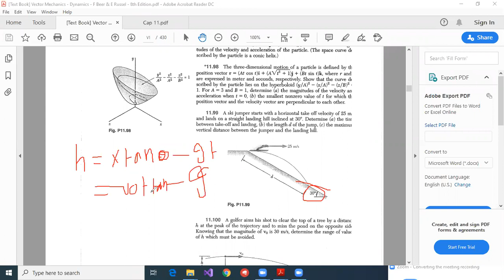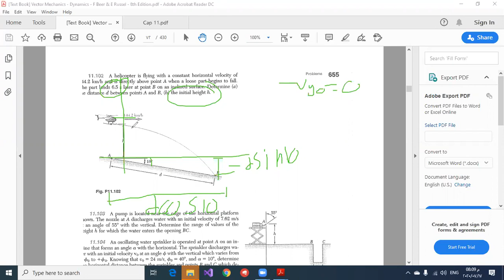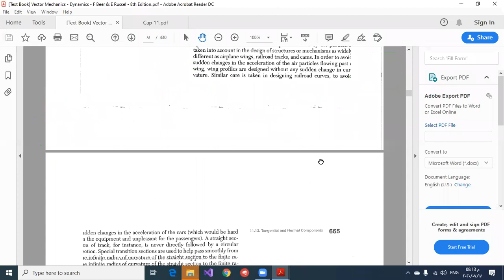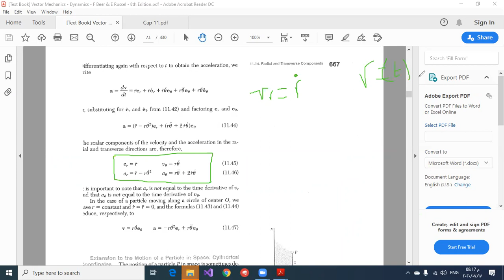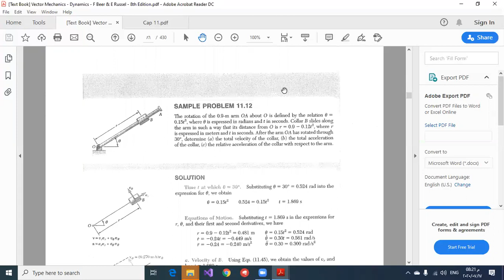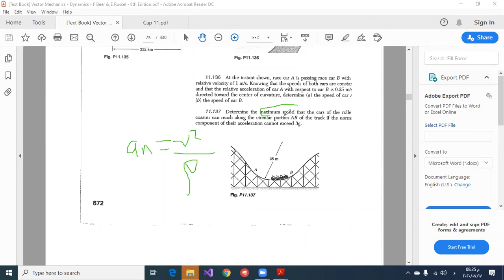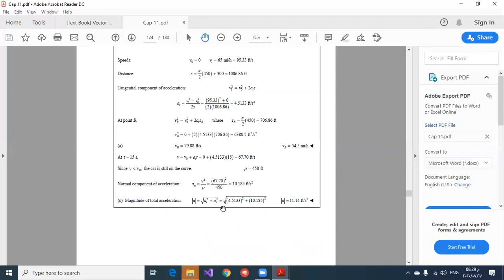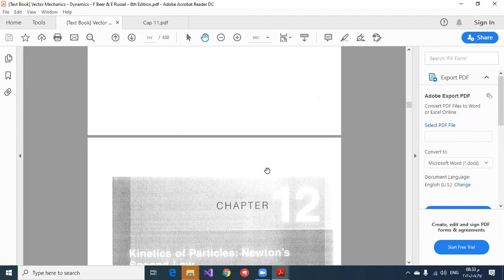داينمك جزء رابع